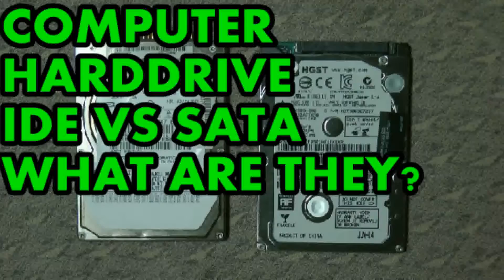SATA vs IDE COMPUTER HARD DRIVE HOW THEY LOOK!